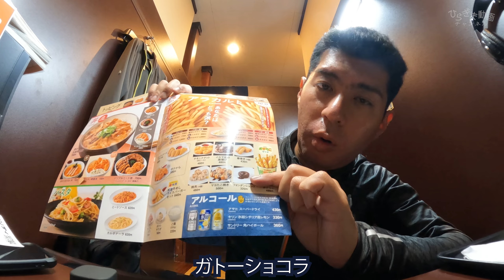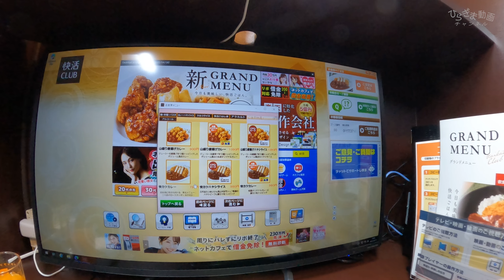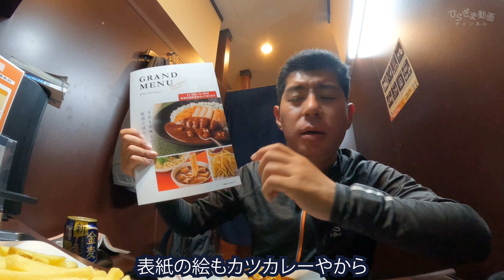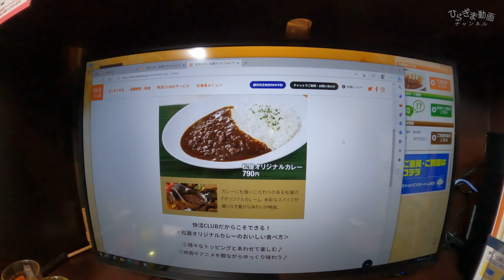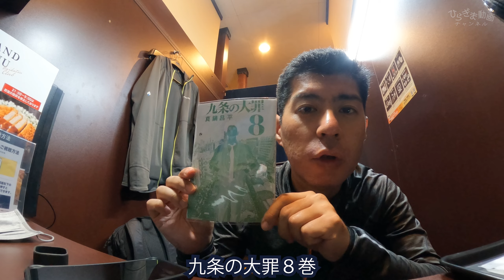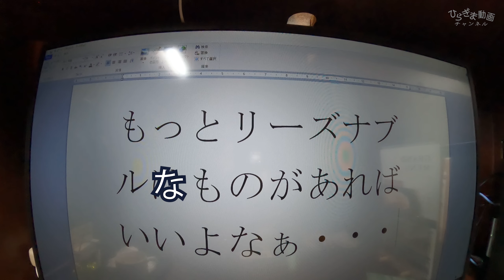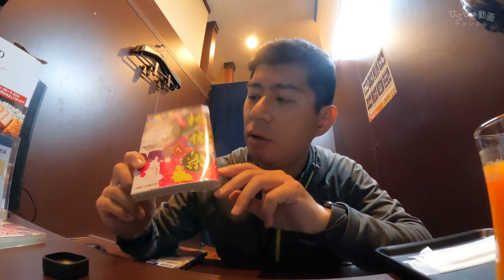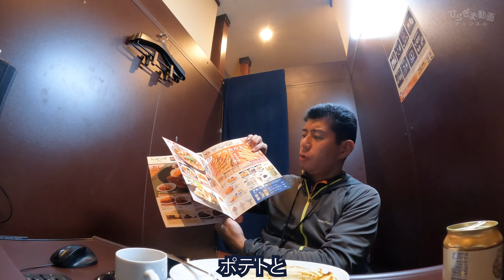快活CLUB 新グランドメニュー食べてきました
【2023年4月10日(月)AM6:00～】新グランドメニュースタート！

【2023年4月10日(月)AM6:00～】あなたはどっち派？新ポテト登場！

松屋オンラインショップ限定カレーが快活CLUBに登場！

0:00 １日目
6:50 ２日目
11:54 ３日目

今回登場したコミック
ＷＩＮＤ　ＢＲＥＡＫＥＲ　１１卷

マッシュル　１６卷

ひらやすみ　５卷

阿波連さんははかれない　１６卷

九条の大罪

薬屋のひとりごと　１巻

地獄楽　１卷